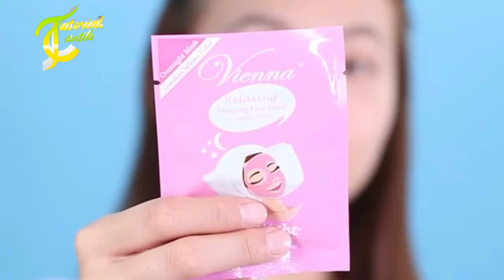Masker Tidur Alami Penting Untuk Kecantikan Mu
Masker Tidur Alami itu penting untuk kecantikan mu. karena perawatan itu sangat penting untuk perempuan bukan? Apa lagi yang sensitif, harus pakai masker alami untuk tidur biar selalu cantik saat tidur dan bangun tidur. Nah kali ini saya akan berbagi cara membuat masker untuk tidur yang alami dan bisa kamu gunakan setiap saat

Saya punya 4 rekomendasi masker tidur alami dari brand lokal yang bisa kamu coba. Jangan salah, brand lokal juga bagus dan rekomendasi  menurut saya. Jika kamu mau coba masker tidur yang alami bisa coba salah satu dari 4 masker tidur alami yang saya sarankan.

Selain harganya yang lumayan terjangkau, brand lokal juga mempunyai kelebihannya sendiri dan dia awasi dari bpom indonesia. Jadi mending beli brand lokal di bandingkan yang lain. Saya juga suka masker tidur alami buatan lokal. Karena lebih pas di saya dan harganya lebih murah tentunya. Yuk  pakai kosmetik brand lokal seperti masker tidur alami